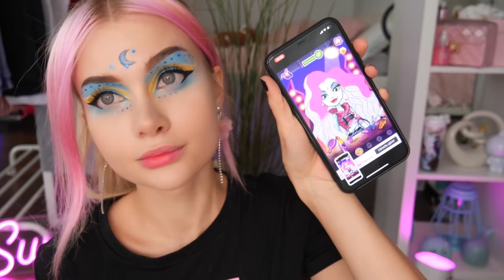Делаю макияж по играм для девочек monster high 🤣 | Лисса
Делаю макияж по играм монстер хай для девочек получится ли сделать макияж как у monster high или нет?